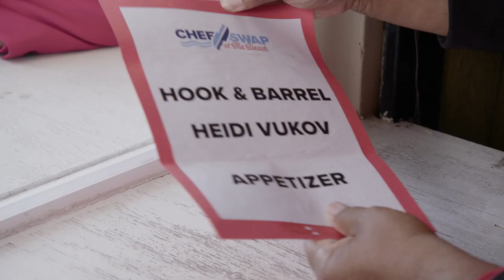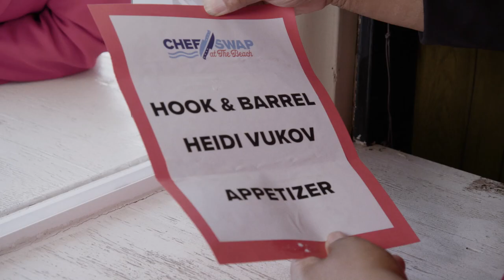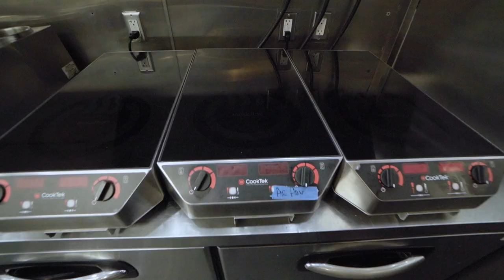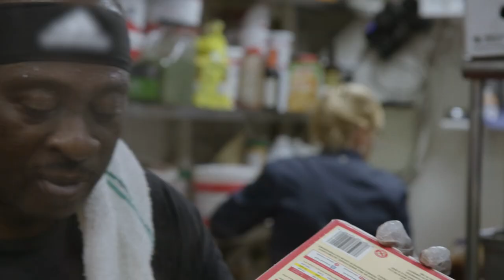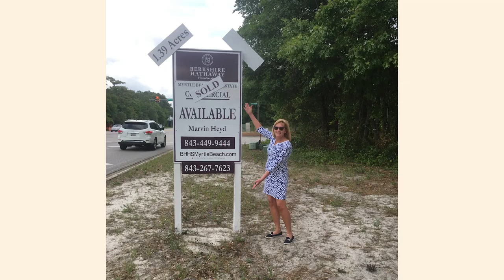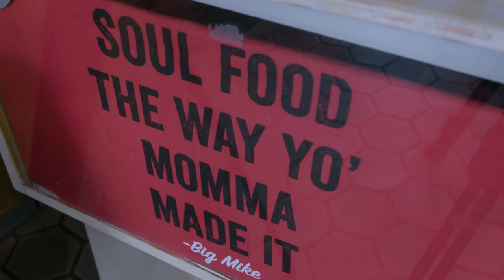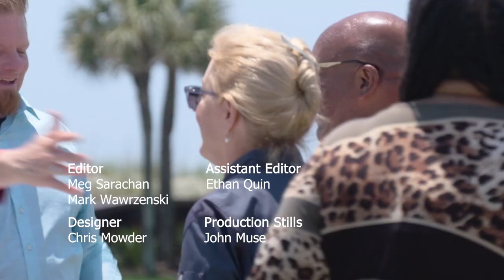S1E6: Chef Swap at The Beach- Oceanfront Appetizers Challenge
Our host Amanda Freitag swaps Myrtle Beach’s Big Mike’s and Hook & Barrel to give it their all in today’s Appetizer Chef Swap Challenge. Will these two chefs be able to handle the heat as they are thrown out of their element?